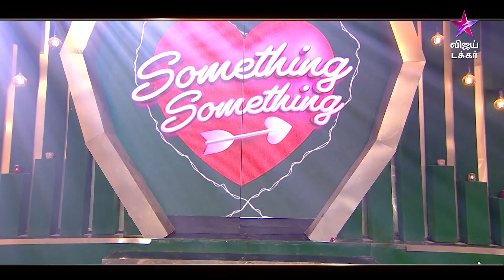Something Something | 2nd December 2022 - Promo | Vijay Takkar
Spot Elimination aah 😲😲😲

SomethingSomething - Friday @ 7pm